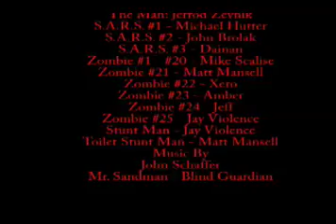The Coming Curse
This is a final project I did for a video class. cheesy Zombie Movie Trailer to the music of Iced Earth and Blind Guardian. Some sweet stuff. Note, I was too lazy to put in any special effects.

So, YOUTUBE messed up the audio Sync, so I'll try and upload it again later since it won't let me do it now.